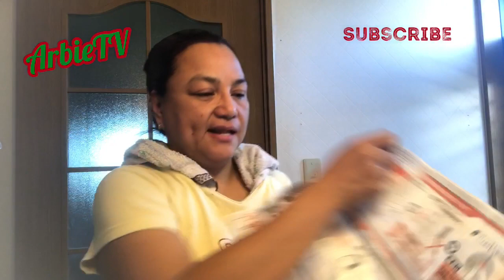Mabilisang pagtitina at magandang produkto ng Japan plus tips!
Vlog! Bagong gising!
Sensya na,impromptu lagi ang lola ninyo!

Japan.Lifestyle.Laughter.Language.Life